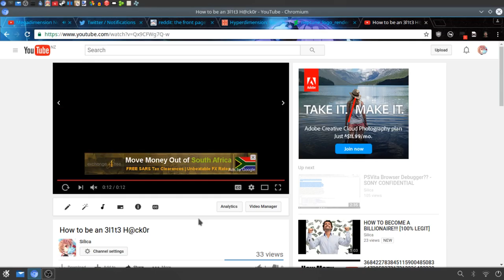Play Youtube Videos On Repeat!